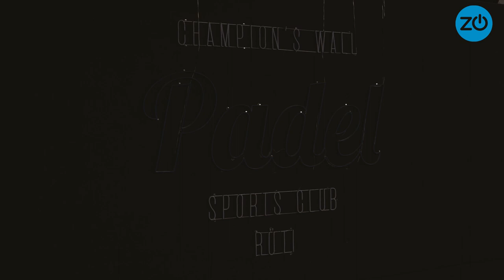Ex-FCZ-Profis eröffnen Padel-Halle in Rüti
Die ehemaligen FCZ-Fussballer Marco Schönbächler und Adrian Winter wechseln ins Oberland. Allerdings nicht auf dem Rasen – sie wollen in Rüti den Padelsport etablieren.